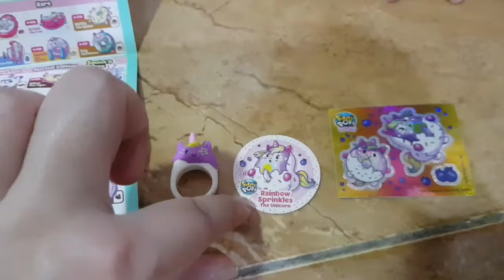Pikmi Pops Surprise Large DoughMis Jumbo Plush Rainbow Spinkles The Unicorn